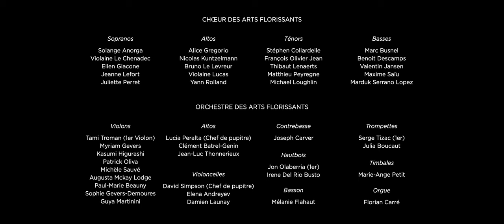Le Messie / The Messiah (Handel) - "Hallelujah!"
Le Messie (The Messiah)
Extrait: “Hallelujah!”

Direction musicale : Paul Agnew

CHŒUR DES ARTS FLORISSANTS :
Sopranos :
Solange Añorga, Violaine Le Chenadec, Ellen Giacone, Jeanne Lefort, Juliette Perret
Altos :
Alice Gregorio, Nicolas Kuntzelmann, Bruno Le Levreur, Violaine Lucas, Yann Rolland
Ténors :
Stéphen Collardelle, François Olivier Jean, Thibaut Lenaerts, Matthieu Peyregne, Michael Loughlin Smith
Basses :
Marc Busnel, Benoit Descamps, Valentin Jansen, Maxime Saïu, Marduk Serrano Lopez

ORCHESTRE DES ARTS FLORISSANTS :
Violons :
Tami Troman (1er Violon), Myriam Gevers, Kasumi Higurashi, Patrick Oliva, Michèle Sauvé, Augusta Mckay Lodge, Paul-Marie Beauny, Sophie Gevers-Demoures, Guya Martinini
Altos :
Lucia Peralta (Chef de pupitre), Clément Batrel-Genin, Jean-Luc Thonnerieux
Violoncelles :
David Simpson (Chef de pupitre), Elena Andreyev, Damien Launay
Contrebasse :
Joseph Carver
Hautbois :
Jon Olaberria (1er), Irene Del Rio Busto
Basson :
Mélanie Flahaut
Trompettes :
Serge Tizac (1er), Julia Boucaut
Timbales :
Marie-Ange Petit
Orgue :
Florian Carré

Concert filmé par Lüdicke Productions, réalisation Victor Toussaint, le 16 décembre 2023 dans la Grande Salle Pierre Boulez de la Philharmonie de Paris
Son capté par l'équipe technique de la Philharmonie de Paris, avec l'aimable autorisation de la Philharmonie de Paris